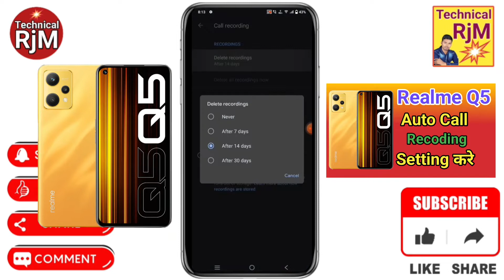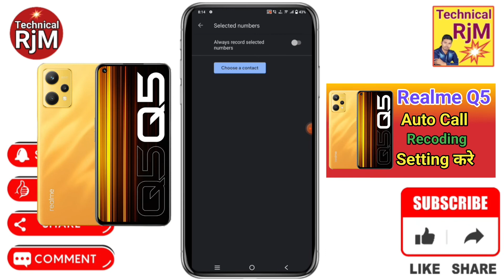Realme Q5 Auto Call Recording kaise kare | How To Auto Call Recording Setting Realme Q5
About Video.Realme Q5 Auto Call Recording kaise kare How To Auto Call Recording Setting Realme Q5

Realme Q5 me call recording kaha save hota hai,
Realme Q5 call recording kaise nikale ,
Realme Q5 call recording storage,
Realme Q5 call recording sound off,
Realme Q5 call recording,